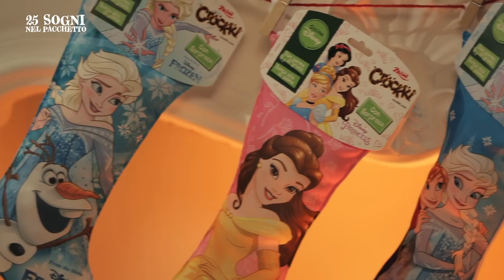Befana 2018 - 2 Calze sul caminetto by Marghe Giulia Kawaii